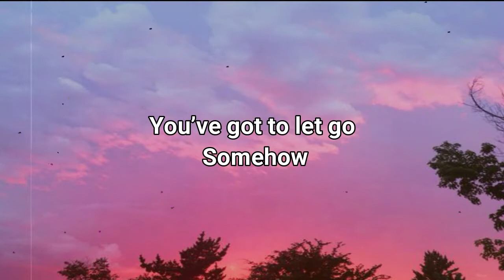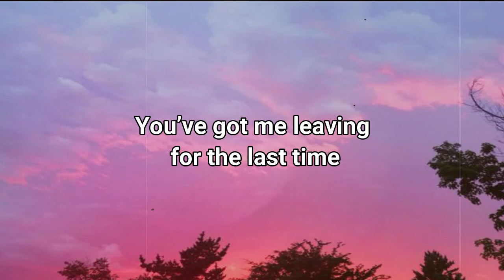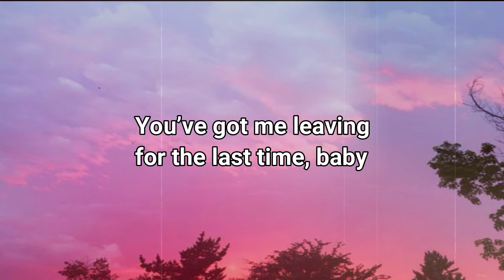Good Posture - Last Time /lyrics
lyrics:
Don’t stop
It’s real
You’ve got to let go
Somehow
It’s real
You’ve got to leave
You’ve got me leaving for the last time
You’ve got me leaving for the last time, baby